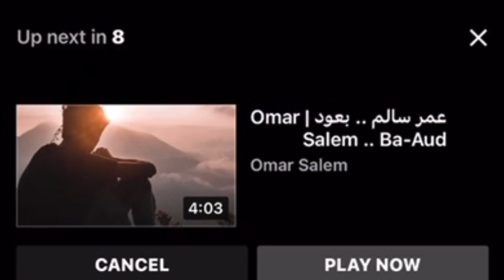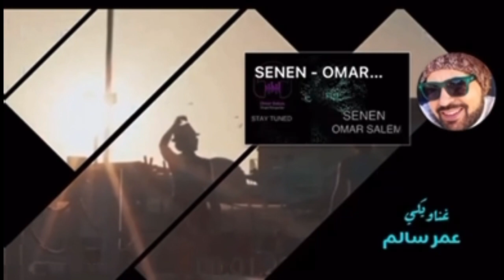OMAR SALEM MIX 2020